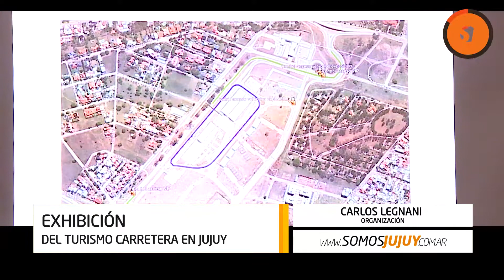Exhibición Del Turismo Carretera En Jujuy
El 6 de junio tres pilotos del TC se presentarán en la Ciudad Cultural, para exhibir los autos de competición. Se trata de Ortelli, Del Bruno y Aguirre.